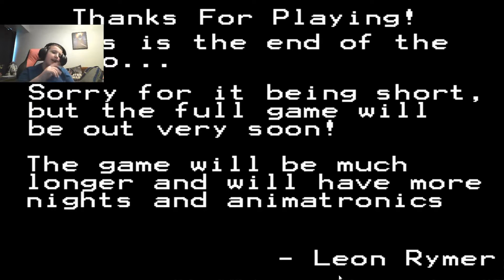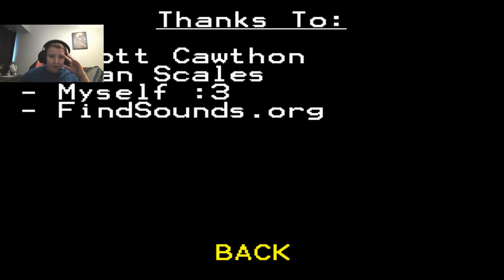Five nights at Chuck.e.Cheese(revisited)